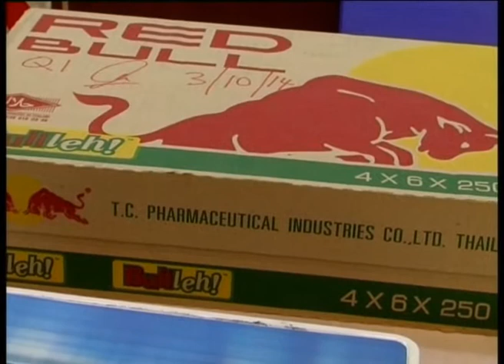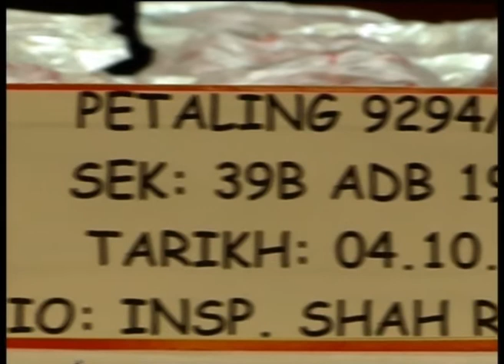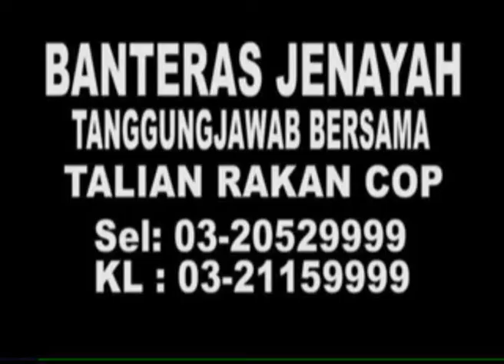MKL Crimedesk | PDRM Lumpuh Makmal Dadah Bernilai 11.8 Juta